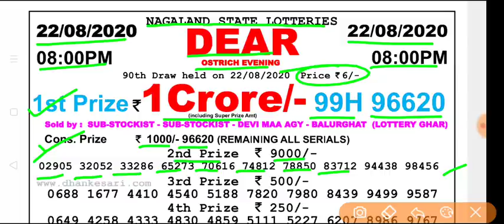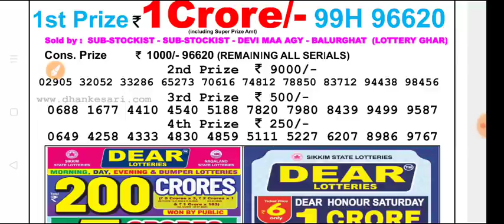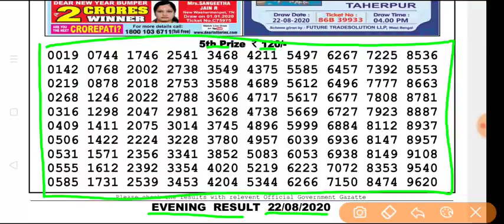Nagaland state lottery Dear Ostrich Evening 8:00 p.m 22.08.2020 Result Today Live